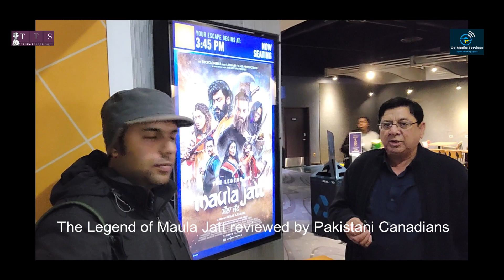The LEGEND OF MAULA JATT | Public opinions | Blockbuster movie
The LEGEND OF MAULA JATT | Public Reviews by Canadian Pakistanis and Indians.
The Legend of Maula Jatt is a great Pakistani movie and a mega cast with full of thrill and action.
The Legend of Maula Jatt is a 2022 Pakistani Punjabi language action drama film directed and written by Bilal Lashari and produced by Ammara Hikmat and Dr. Asad Jamil Khan under the production banner of Encyclomedia. It is a reboot of the 1979 cult classic Maula Jatt